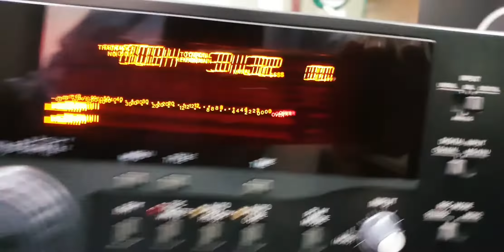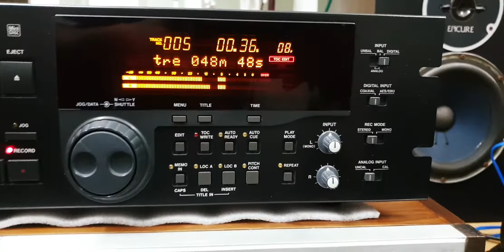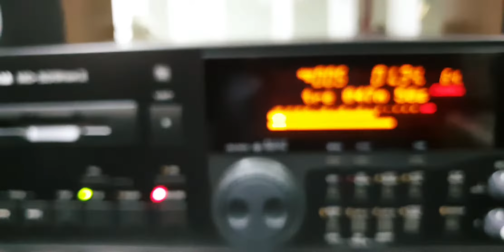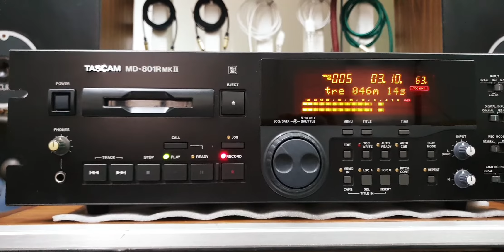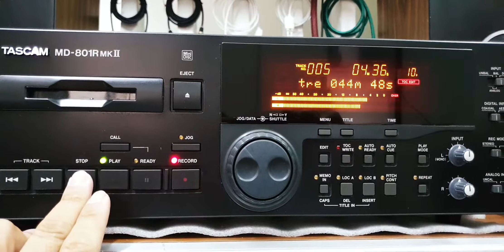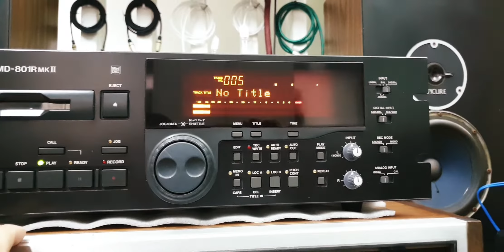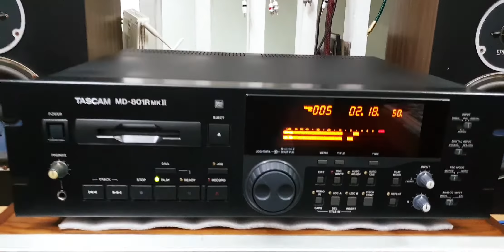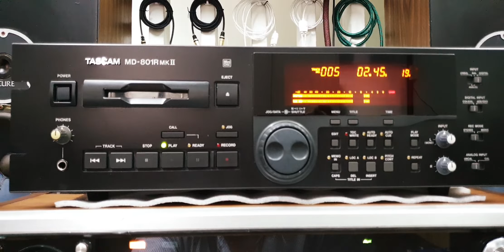MD Tascam 801R MKII, DA 24 bits cổng quang (optical) 0907406222